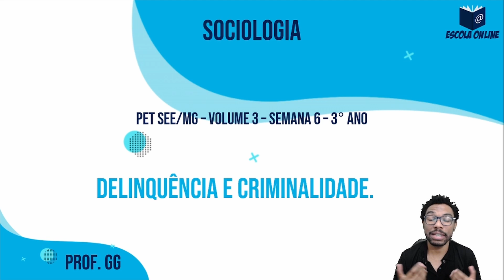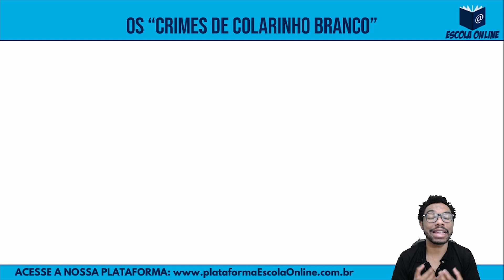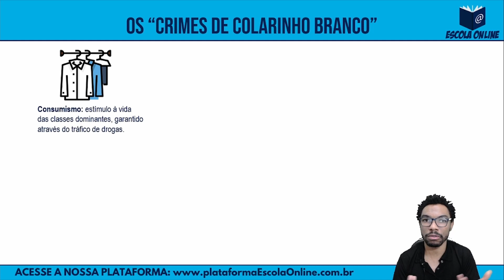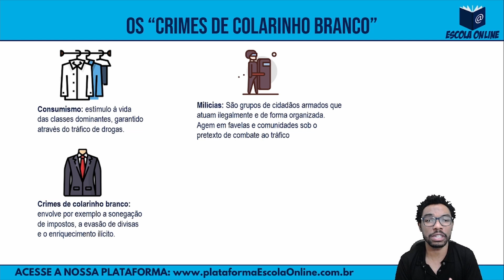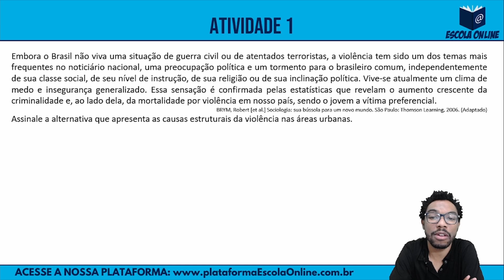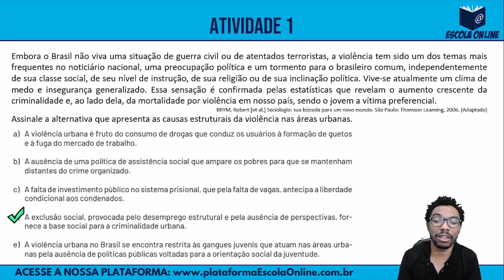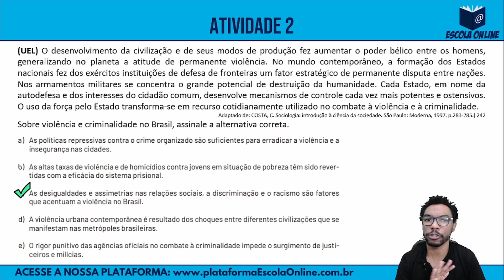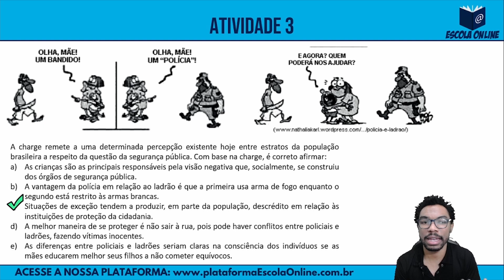Resolução das atividades do PET 2021 | 3º ano EM | Volume 3 | Semana 6 | Sociologia | Prof. Genival